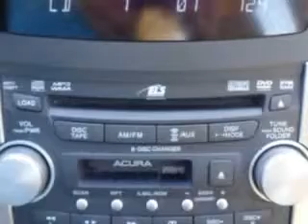2007 Acura TL Grayson Hyundai Knoxville, TN 37923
Acura TL You will love this Nighthawk Black Pearl Acura Tl 4 Dr Sedan, equipped with a 6 Cylinder engine and an automatic transmission. Enjoy an impressive 26 miles to the gallon on this great car with features like Remote Power Door Locks, Leather Upholstery, Heated Driver and Passenger Seating, Power Sunroof, Heated Outside Mirrors, Front Wheel Drive, Rear Spoiler, Power Driver and Passenger Seating, Xenon Headlights, Turn Signal Mirrors, Tire Pressure Monitoring System, Rear Bench Seat, Passenger Seat Height Adjust, Auto-Dimming Mirrors, on steering wheel audio and cruise controls, and much more. Enjoy the drive and have peace of mind in this Acura Tl. See us at Grayson Hyundai today!VIN:19UUA66287A044294

Grayson Hyundai
8729 Kingston Pike
Knoxville, Tennessee 37923